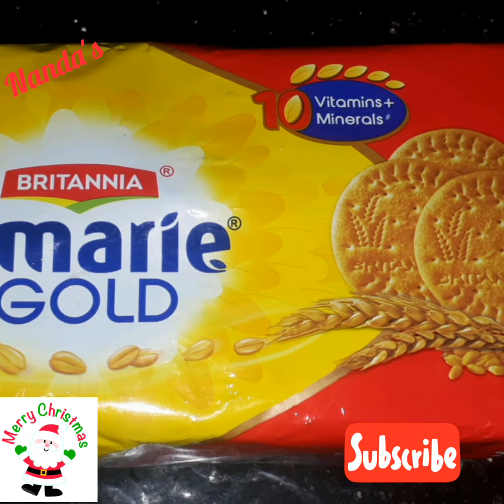Christmas Cake | ഓവൻ ബീറ്റർ ബട്ടർ ഒന്നും ഇല്ലാത്ത കേക്ക് | Homemade No oven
വീട്ടിൽ തന്നെ എളുപ്പം തയാറാകാവുന്ന ഒരു കേക്ക്  | Home made | No oven | No Beater | No Egg |  No Maida | Christmas Cake | Home made